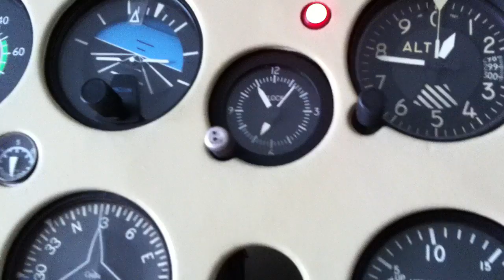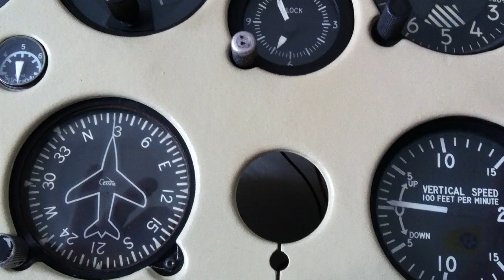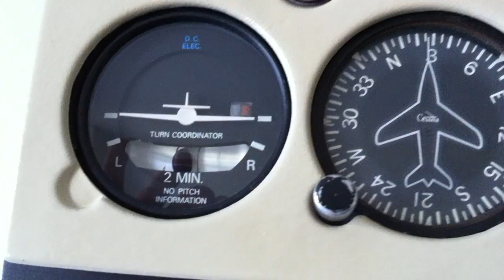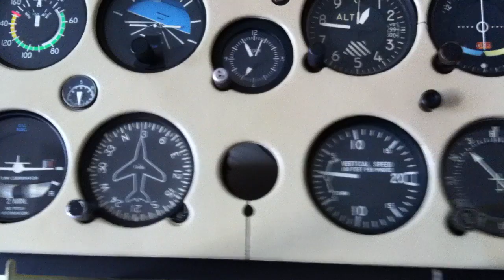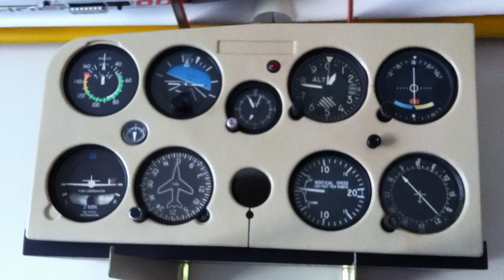CESSNA 152 INSTRUMENT PANEL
Instruments taken from a cessna 152 aircraft.